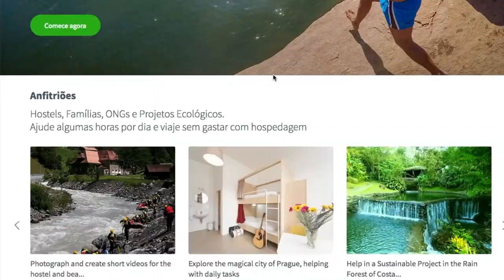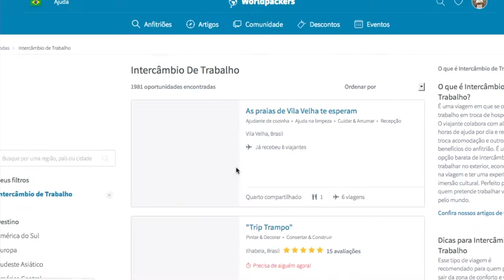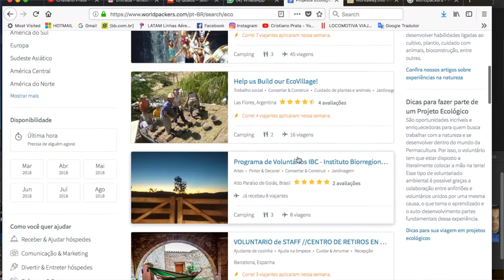Worldpackers - Troque trabalho por hospedagem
. Quer economizar muito na sua próxima viagem e ainda ganhar muito conhecimento? Seja um membro Worldpackers, umas das empresas em que você faz um cadastro e depois aproveita as oportunidades de anfitriões que oferecem hospedagem em troca das suas habilidades.

. Ou seja, você pode se hospedar sem custos e ainda conhecer novas pessoas, culturas, idiomas e ainda fortalecer seu currículo:)))

Assista o vídeo pra saber mais e depois acesse aqui o lonk da WORLDPACKERS